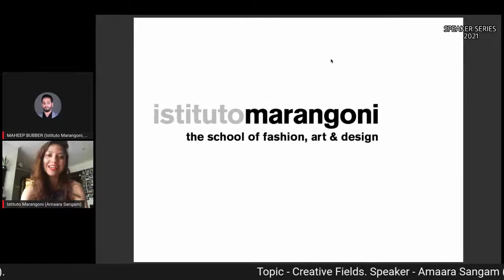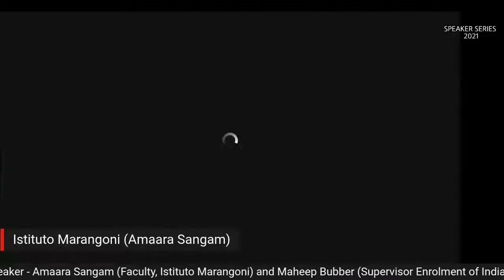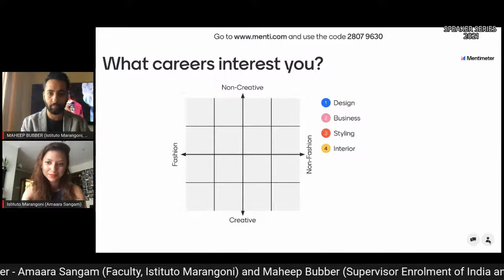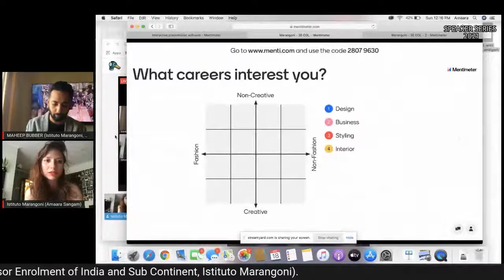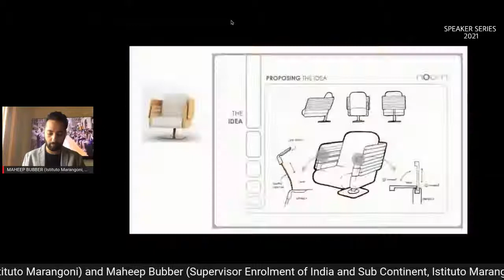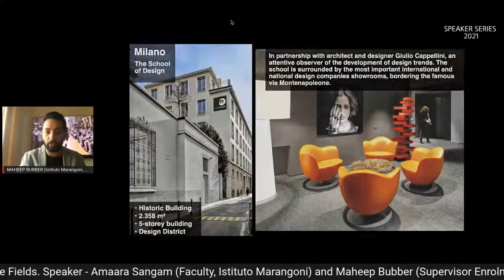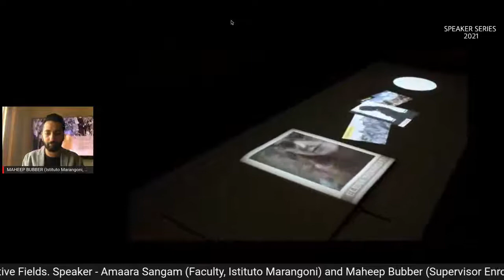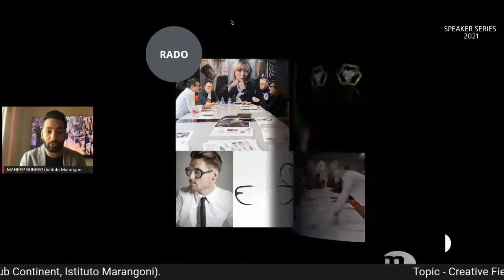Speaker Series 2021 Digital Series (CREATIVE FIELD)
Curate your career in CREATIVE FIELD under the right guidance.
Learn from experts about various options best suited to you.